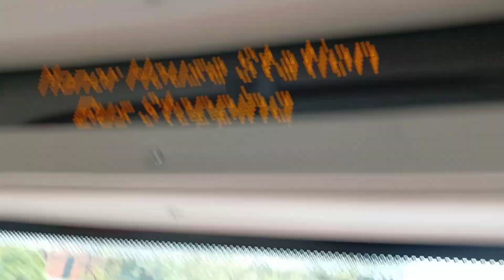A short ride on bus 259 | Towards King's Cross